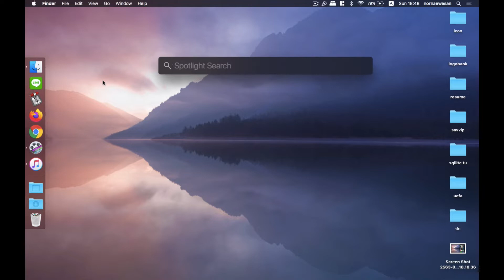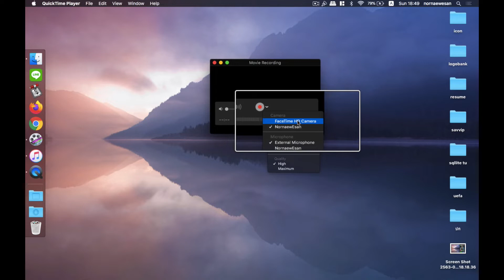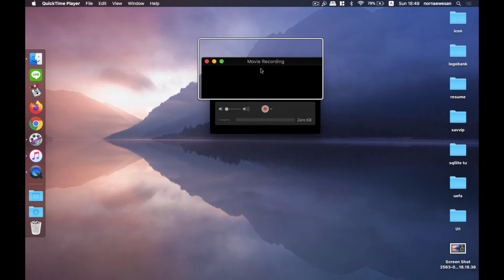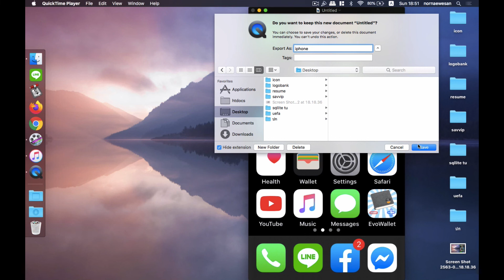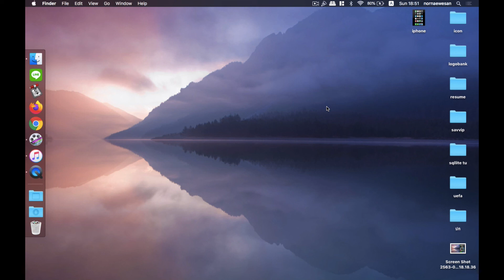อัดหน้าจอ iphone บนเครื่อง mac (How to screen record iPhone on macOS)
เพื่อความสะดวกในการนำไฟล์บันทึกหน้าจอ iphone ไปใช้งาน เราสามารถบันทึกผ่านเครื่อง macbook ได้เลย
อีกทั้งยังสามารถสอนการใช้งาน iphone ได้เลยทันที